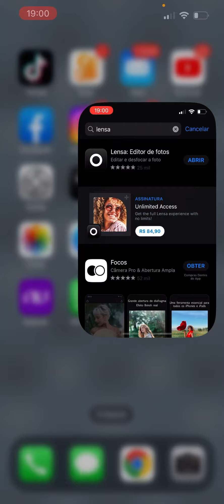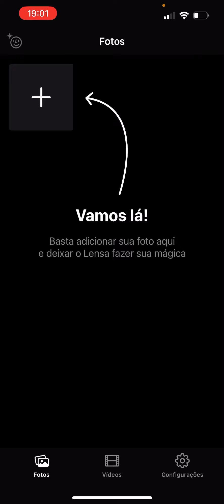COMO CRIAR AVATARES USANDO INTELIGÊNCIA ARTIFICIAL? Dica de App pro seu celular!